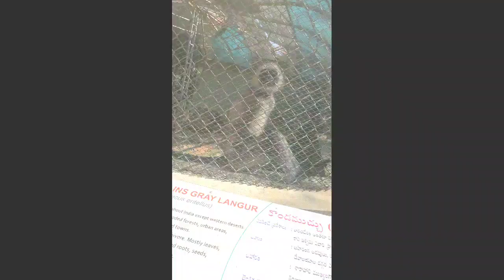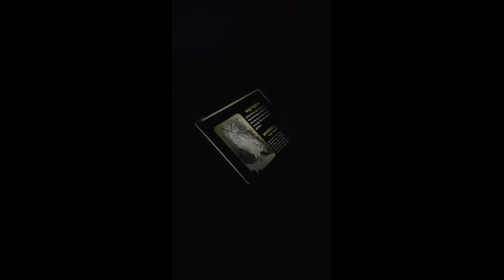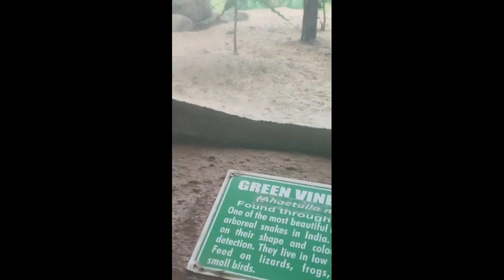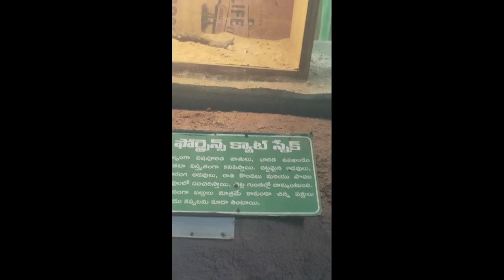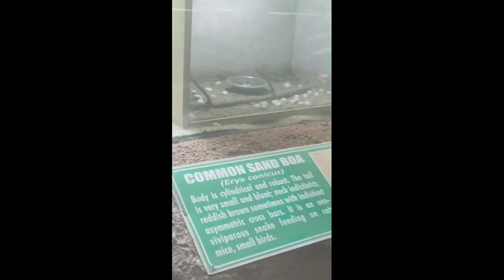NEHRU ZOOLOGICAL PARK - FULL COVERAGE VIDEO || Zoo park zoological park. MOKSHITH Carzy kid telugu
Hello friends
Wel come back to my channel